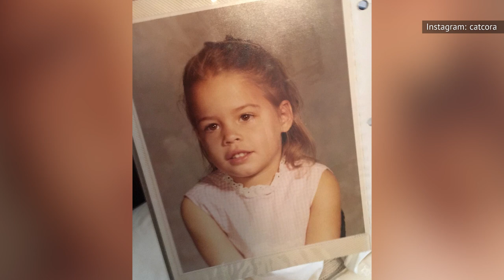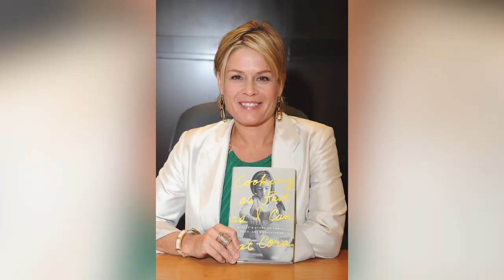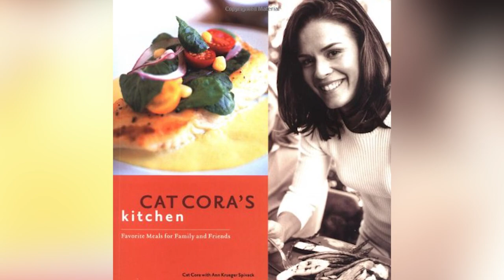Cat Cora's Transformation Is Seriously Turning Heads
Chef Cat Cora had already broken all kinds of barriers by the time she became the first female Iron Chef on the program of the same name in 2005. Not content to just settle on that culinary accomplishment, this mother from Mississippi has continued to open restaurants and entertain viewers year after year.

Cora learned very young that life could be difficult, being born to a young mother and adopted by a loving family later on. Overcoming bullying and battling her way through the male-dominated world of cooking during the 90s strengthened her resolve, and today, Cat Cora's stunning transformation is seriously turning heads.

Adopted at one-week-old | 0:00
Struggled to accept her identity | 1:06
Drafted a restaurant plan at 15 | 1:58
Julia Child was an inspiration | 2:53
Serious gender discrimination | 3:58
A natural on TV | 5:05
First female Iron Chef | 6:03
Founded Chefs for Humanity | 6:44
Ended her first marriage | 7:49
Second marriage didn't last | 8:33